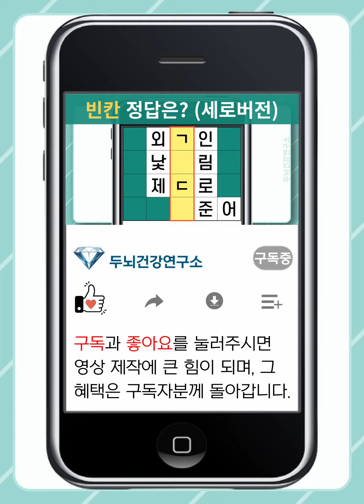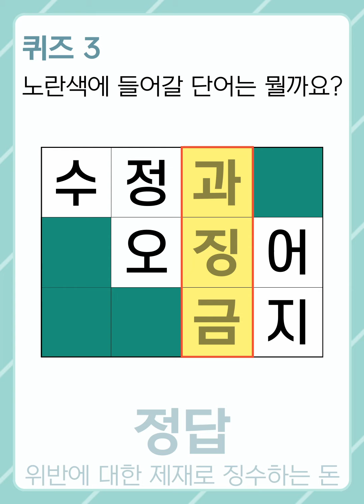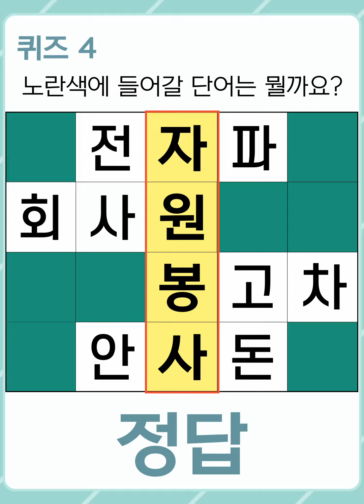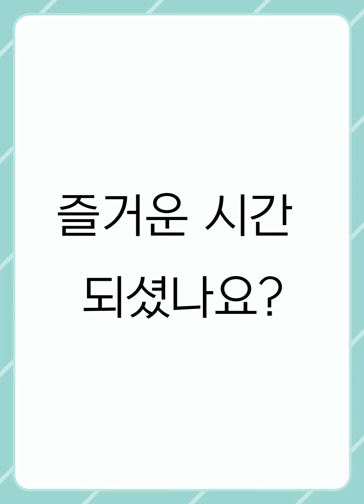[단어찾기] 뇌 건강 지키기! 매일 10분 뇌 운동하세요!(세로 방향 보기)[숨은단어찾기,치매예방,치매예방퀴즈,치매테스트,단어퀴즈,퀴즈,가로세로,낱말퀴즈,기억력,두뇌운동,두뇌퀴즈]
100% 직접 제작하고 있으며